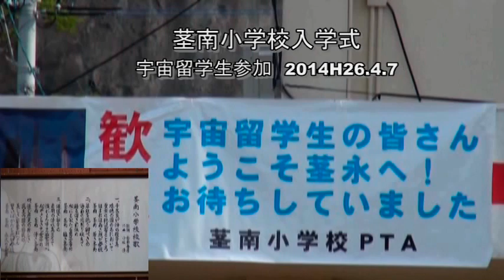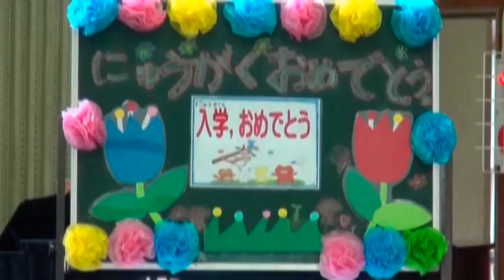茎南小学校入学式・宇宙留学生8名参加・種子島南種子町H26.4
宇宙留学生　山村留学　種子島の学校　種子島行事